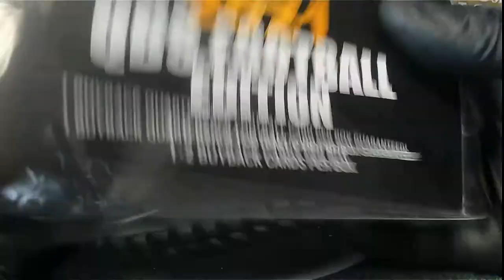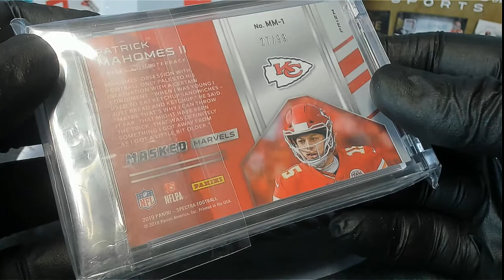2021 Super Break QB Edition Football ID SBQBEDITIONFB139